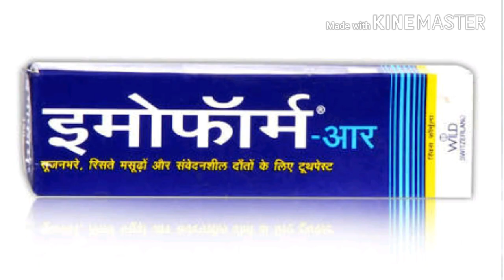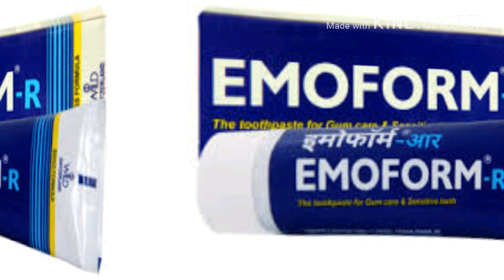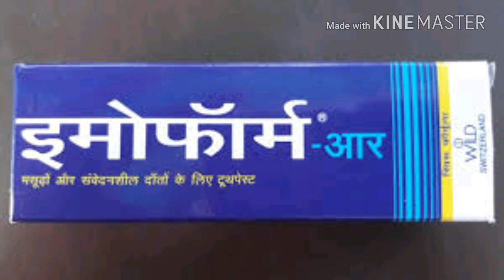Emoform-R toothpaste, मसूढो की सूजन व पायरिया की सबसे बढ़िया टूथपेस्ट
Emoform-R toothpaste_                                          इस बिडियो में आपको Emoform-R toothpaste के बारे में बताउगा कि यह Paste हमारे दातों को मजबूत करने के साथ साथ हमारे दातों ओर मसूढो को पायरिया व अनेको बीमारियों से भी बचाता है!

Here is the 'Emoform-R' Paste by now link:-